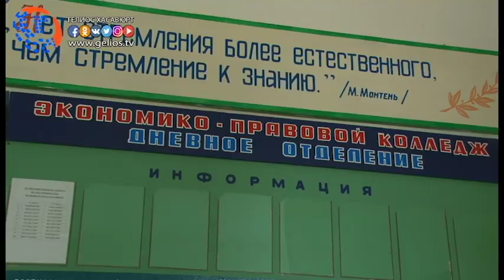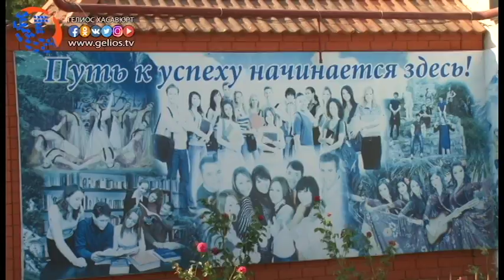При филиале ДГУ в Хасавюрте функционирует колледж